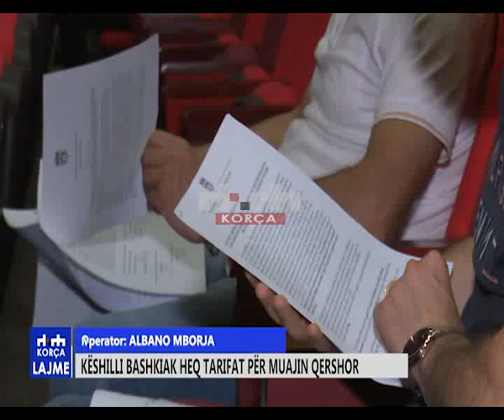Korçë, Këshilli Bashkiak heq tarifat për muajin qershor